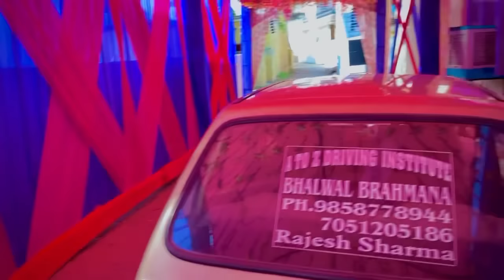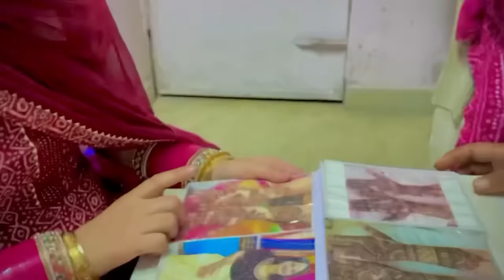Priyanka Aur Ruhi ne Lagwai Mehandi || Dance Competition || Cocktail Party